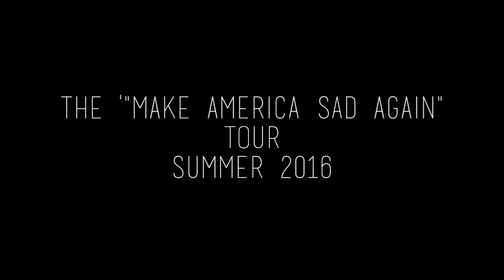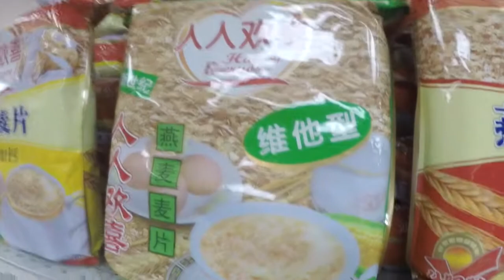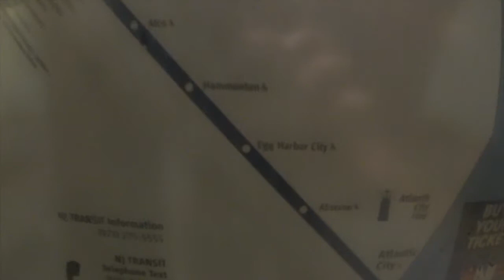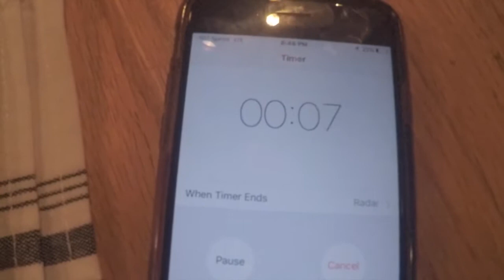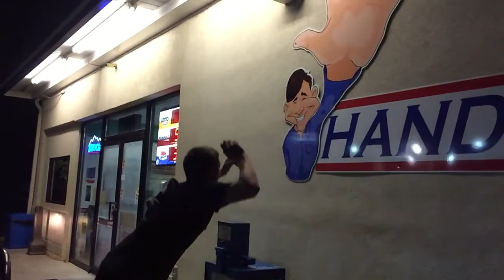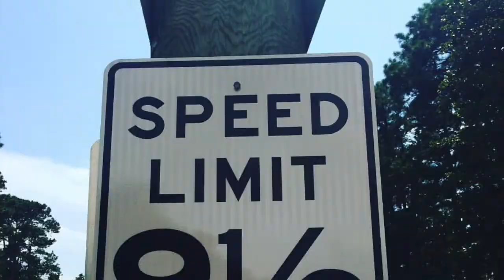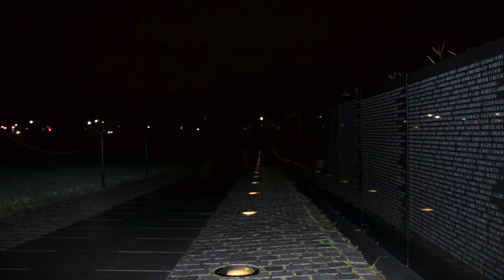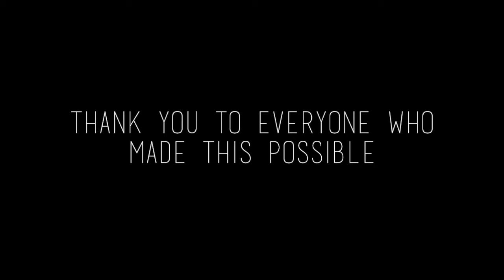Meraki/Toska - Tour Diary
5 angsty boys trying to enjoy themselves for once. It worked.